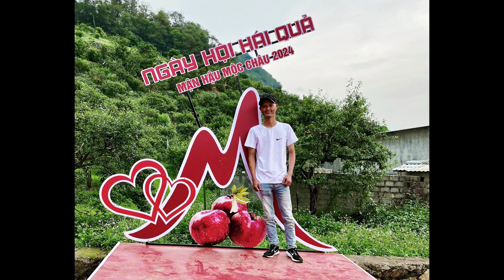Thung Lũng Mận Nà Ka (Mộc Châu - Sơn La) . Ngày 18/05/2024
Tham dự lễ hội mận Mộc Châu - Sơn La